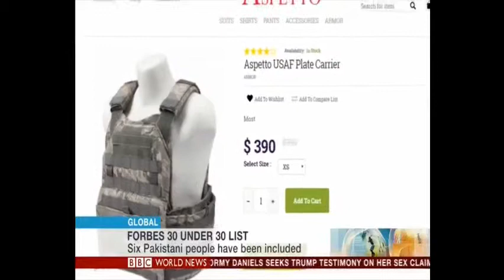Abbas Haider's Bullet proof Suits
Abbas Haider Forbes 30 under 30, a Pakistani student designing lightest bullet proof suit.
Abbas Haider with BBC World News